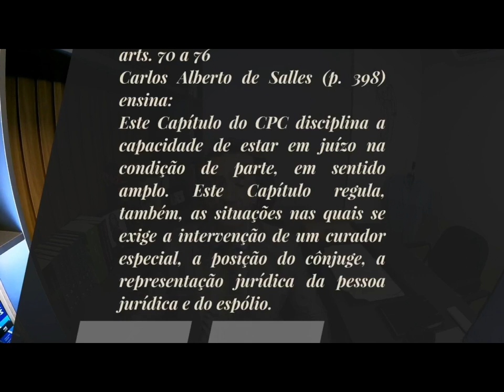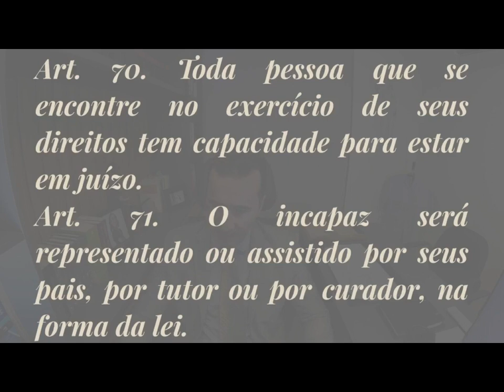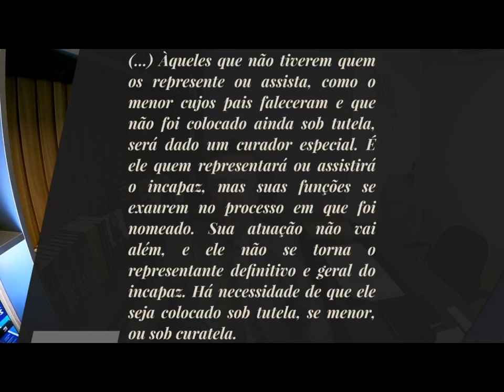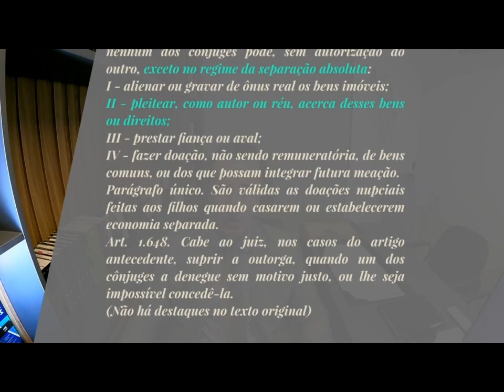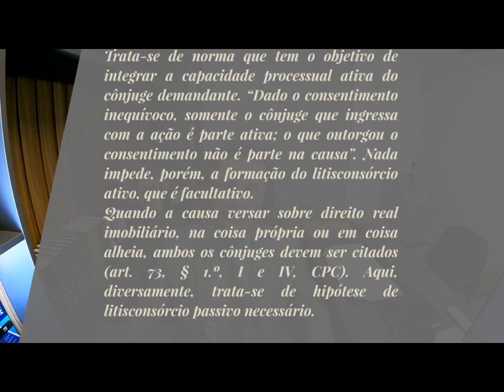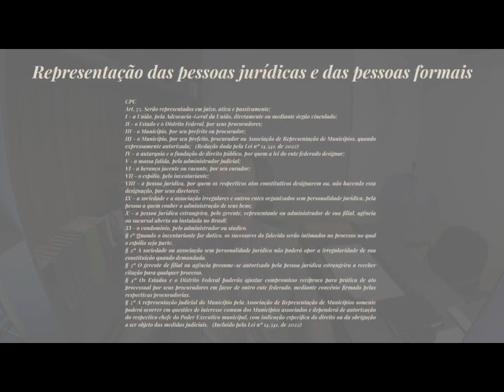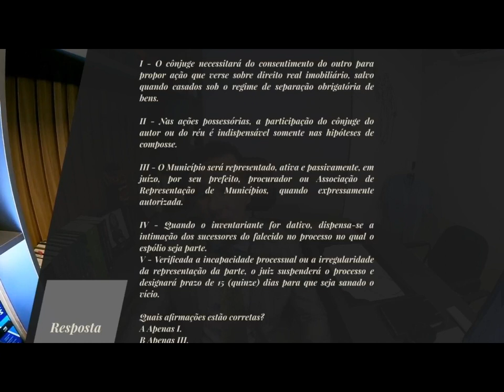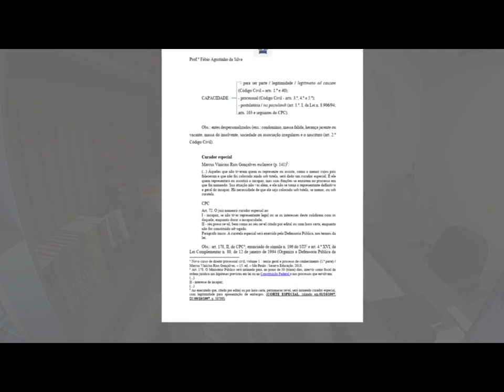Dos Sujeitos do Processo - Das Partes e seus Procuradores - Da Capacidade Processual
Comentários aos arts. 70 a 76 do CPC e resolução de questões